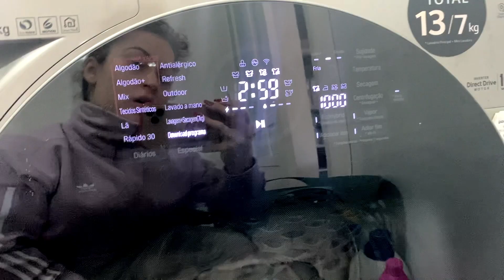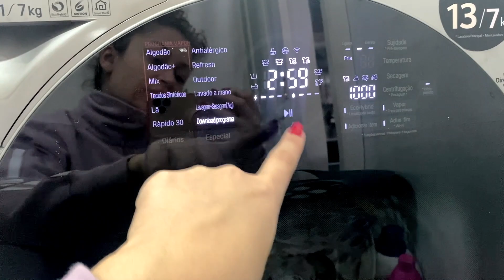UM DIA DE DONA DE CASA E MÃE DE PETS - MINHA ROTINA! | Duda Fernandes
Quem gosta de vlogs ai hein? No vídeo de hoje compartilhei com vocês um dia na minha rotina, num dia nem dona de casa, arrumando a casa, trabalhando e cuidando dos meus babys! Espero que gostem de passar esse dia comigo!

🔥TESTEI A PIOR BASE DA MINHA VIDA - NÃO INDICO PRA NINGUÉM!+ NOVIDADE!
🔥NOVA BASE SKIN PERFECTION DA EUDORA - RESISTE MESMO A ÁGUA E SUOR?
🔥BASE MARY KAY AT PLAY VALE A PENA? | DUDA FERNANDES
🔥A VERDADE SOBRE A BASE AIR POWER DE O BOTICÁRIO - | Duda Fernandes
🔥TESTEI UMA BASE REBOCO DE 10 REAIS - SERÁ QUE PRESTA?
🔥TESTEI A BASE DE MAIOR COBERTURA DO MUNDO!
🔥 TESTEI UM CORRETIVO DE 12 REAIS QUE COBRE TUDO!
🔥TESTEI A BASE DE ALTA COBERTURA OIL FREE DA MAX LOVE! SERÁ QUE PRESTA?